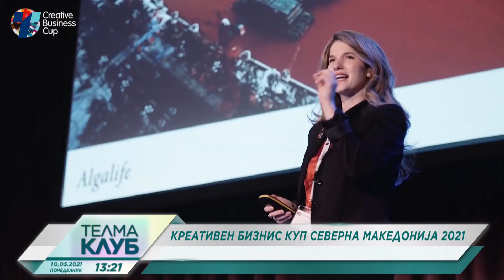Telma Klub 10 05 2021